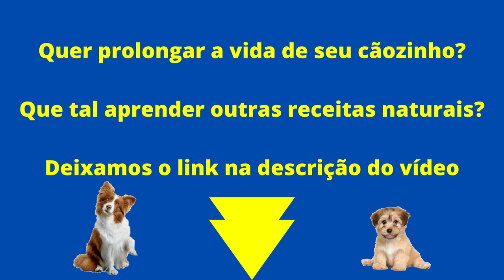Cupcake pra Cachorro-Receita de Cupcake pra Cachorro[Rápida e Simples]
Aprenda a receita de Cupcake pra Cachorro em pouco segundos.
Se quiser prolongar a vida de seu cãozinho com mais receitas naturais, clica no link abaixo:

Proteja quem mais ama você, dê o melhor para o seu cãozinho!🐶❣
Aprenda a fazer receitas naturais que ajudam a prevenir doenças e prolongar a vida dele.

Além de deixar seu cão mais feliz, com pelagem sadia e cheio de energia.

O QUE VOCÊ APRENDERÁ:

✅Como fazer a transição da ração para alimentos naturais, e utilizar ingredientes de qualidade cheios de nutrientes.
✅Receitas deliciosas e saudáveis com frango, carne, porco e peixe. Além de petiscos e quitutes diversos para fazer uma festinha para seu pet.

VOCÊ TAMBÉM RECEBERÁ

MATERIAL COMPLEMENTAR com leituras extras, explicações e detalhes sobre as receitas do curso.

E AO FINAL DO CURSO

CERTIFICADO DE REALIZAÇÃO com seus dados pessoais, a data em que você praticou, além de todas as informações sobre o curso realizado.